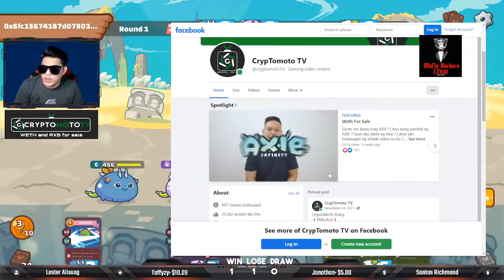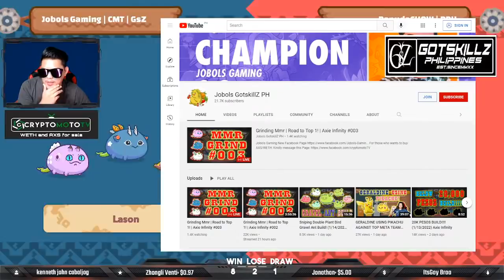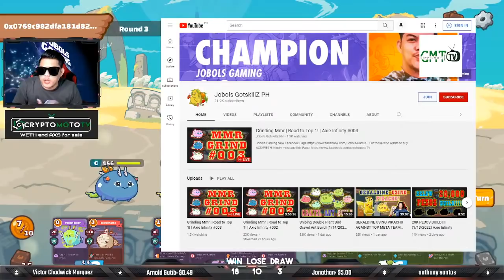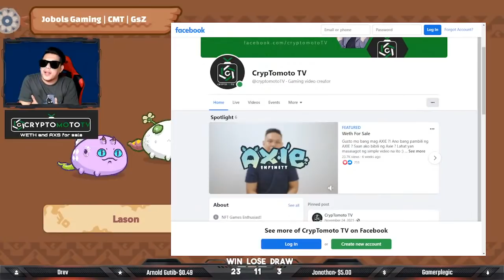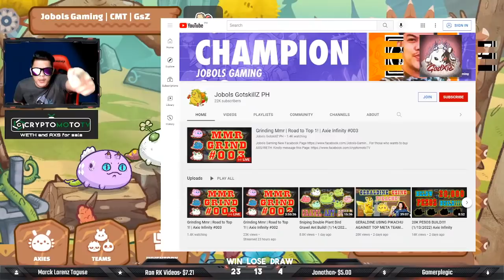Grinding Mmr | Road to Top 1! | Axie Infinity #003